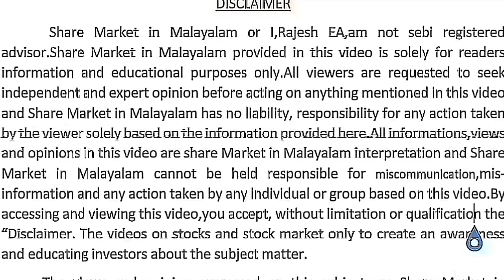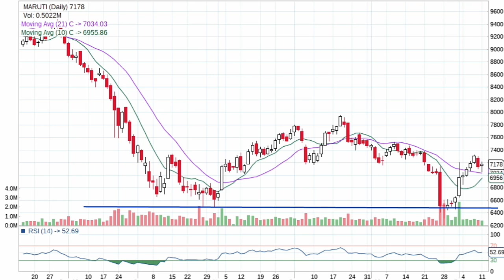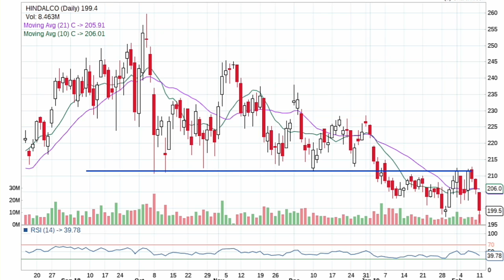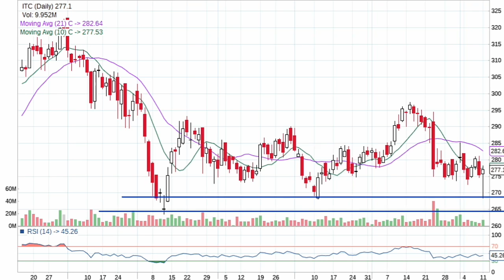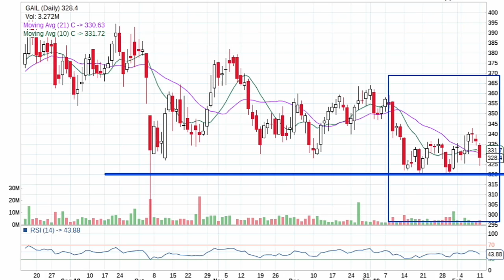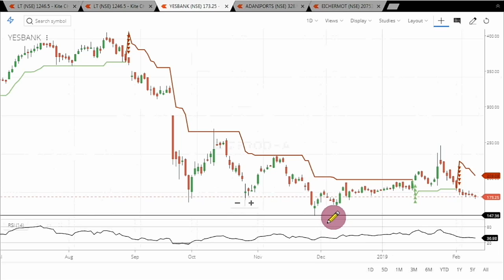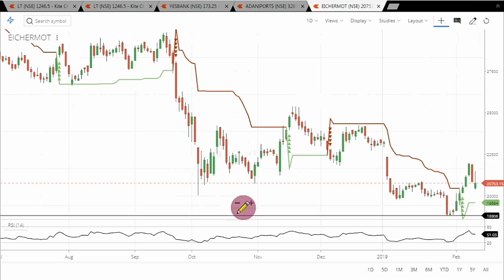Nifty 50 Stocks near Support Level